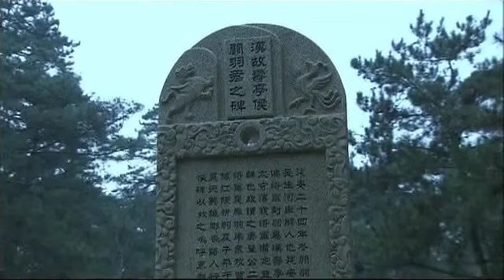Three Kingdom version Khmer P 87